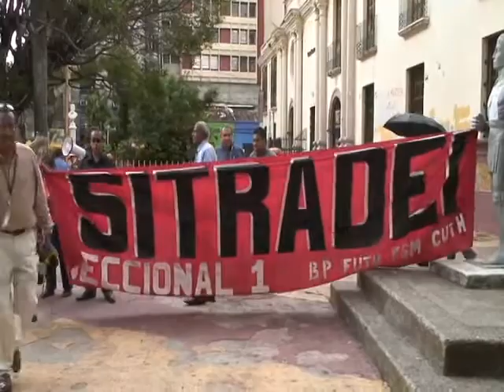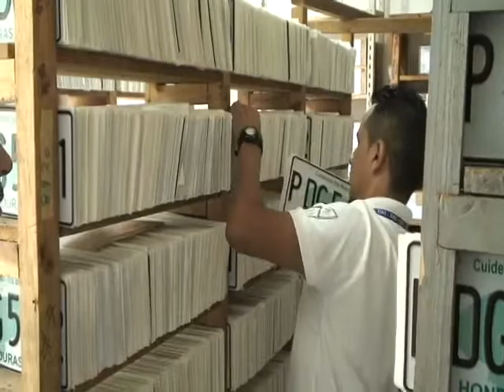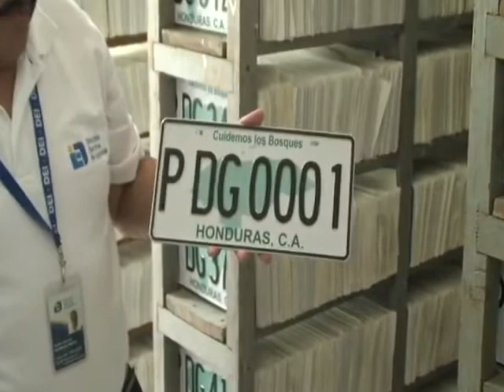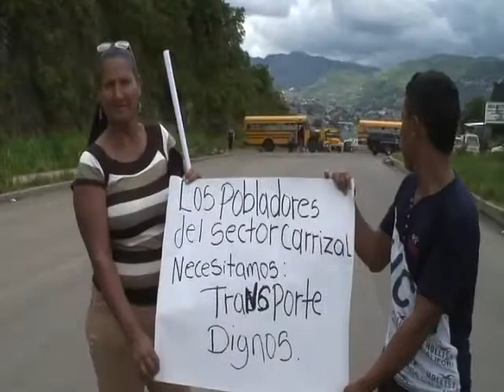Diario La Tribuna (Honduras)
Resumen Informativo 01/07/2013